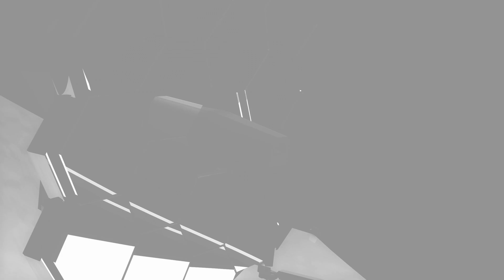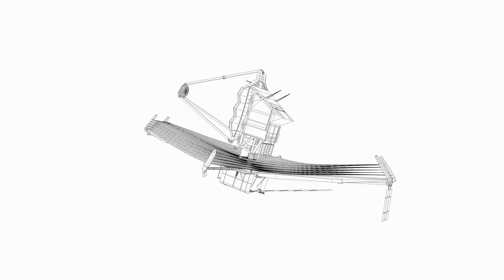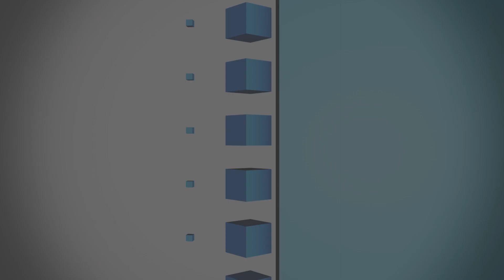IEN NOW: $10B James Webb Telescope Delayed Again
If there’s one thing it seems we can rely on from NASA’s James Webb telescope project, it’s delays. The space telescope that’s been tapped to replace the long-utilized Hubbell was originally planned for a 2007 launch, but after years of redesigns and cost overruns, it’s deployment was pushed back, most recently, to March of 2021.

But then COVID-19 showed up and, as usual, ruined everything.

At a recent meeting of the Space Studies Board of the National Academies of Sciences, Engineering, and Medicine, the head of NASA’s science directorate Thomas Zurbuchen told the group that the James Webb “absolutely will not launch in March.”

Zurbuchen went on to defend both NASA and principal contractor Northrop Grumman, saying the delays weren’t because either did anything wrong, and, in fact, that the program had made great strides. Unfortunately, the pandemic had forced things to slow down during the critical integration and test period.

The James Webb has taken a lot of grief over the years due to its timeline and ballooning costs. What was initially proposed as a $1 billion project has morphed into something closer to $10 billion… and it’s not done. That said, there has been a lot of progress in recent months including the success of its Deployable Tower Assembly test.

And if James Webb gets dragged for all its delays, it’s only because everyone is so excited. This flagship project has been described as exceptionally complex, and it features some 300 single points of failure. No wonder they’re burning through cash during development.

Once it’s complete, the functionality will hopefully make it worth it. James Webb can reportedly look backwards to try to hunt for “unobserved formation of the first galaxy” but also adds some interesting context to present day space exploration -- including finding where plants and stars may be forming today and also scanning for planets further out than we can see now. According to a report in Gizmodo, this could represent “a potentially huge leap forward for scientists on the hunt for habitable worlds.”